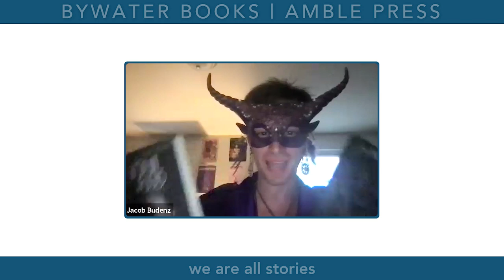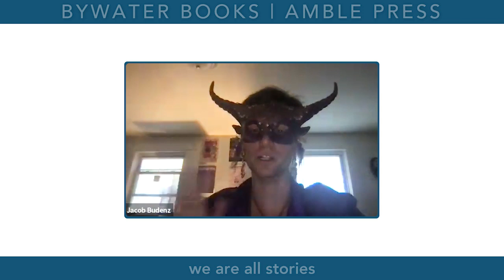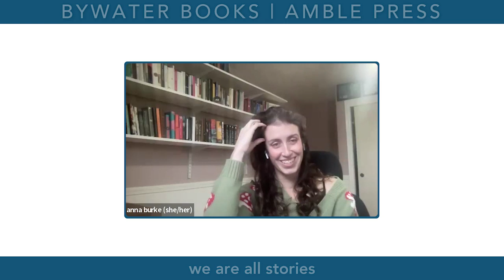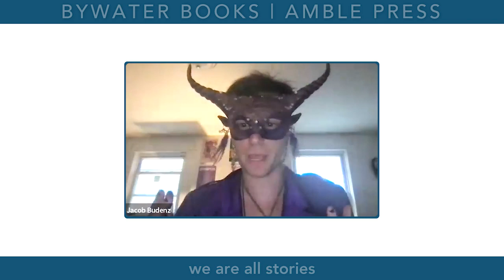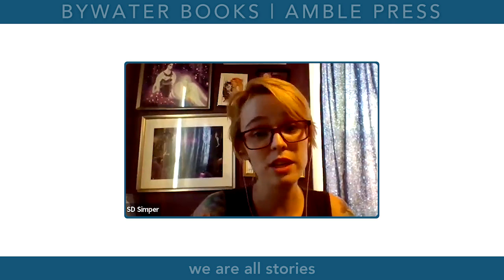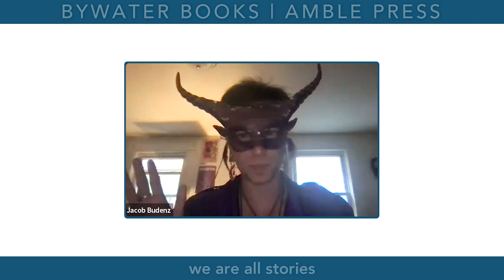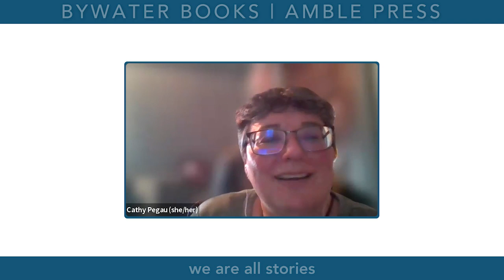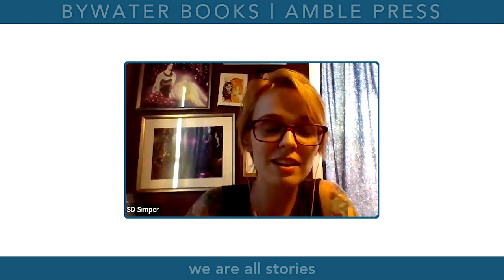Soul Food Stories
Bywater Books presents: Soul Food Stories

This live Zoom event featured authors:
Jenn Alexander, Virginia Black, Jacob Budenz, Anna Burke, Ann McMan, and Cathy Pegau. SD Simper moderated the event.